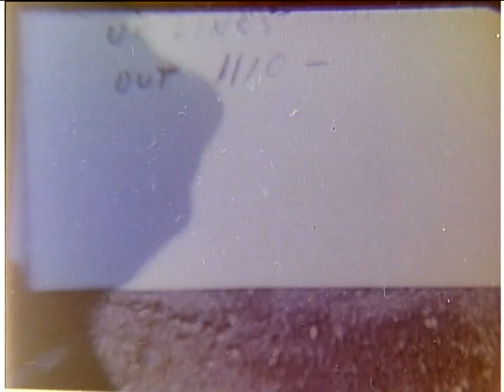Damage Done To Tanks By Mortar Fire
Damage Done To Tanks By Mortar Fire - National Archives and Records Administration   - Local Identifier 127.R.432 - Uncataloged footage from the National Archives.  DVD copied by IASL Master Scanner Timothy Vollmer.